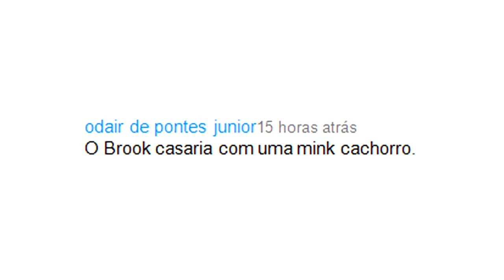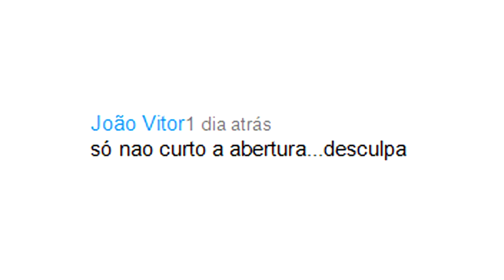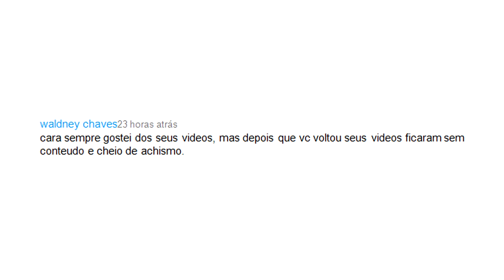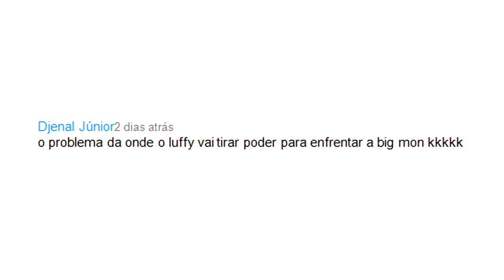EU ACHO QUE ESSE VIDEO É DIFERENTE | BDP #9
E você, o que acha?